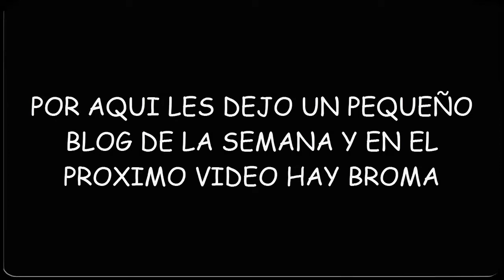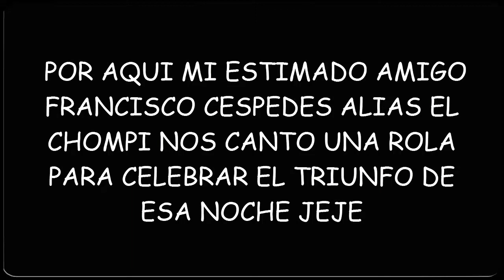Francisco Cespedes Remolino Baseball Paisaje BLOG Joke Show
Un divertido blog con nuestro amigo francisco céspedes jeje